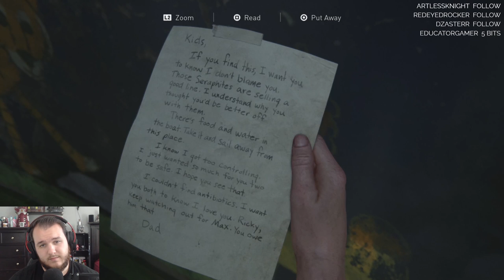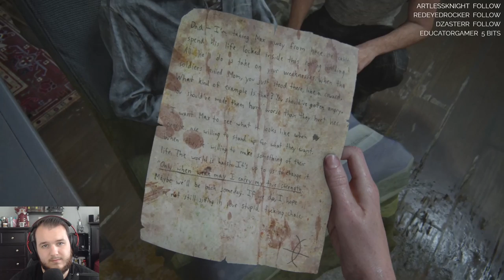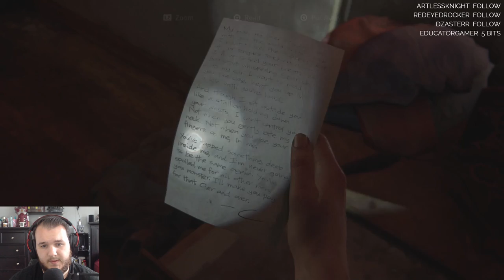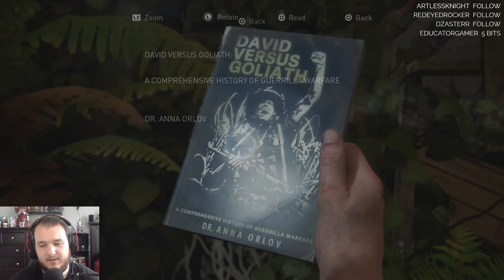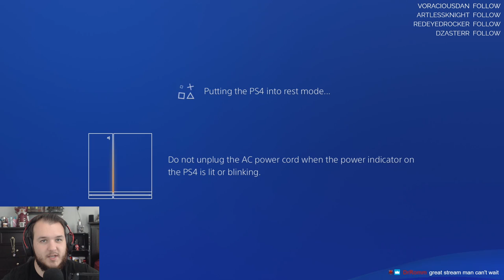The Last of Us Part II - Let's Play - Part 10